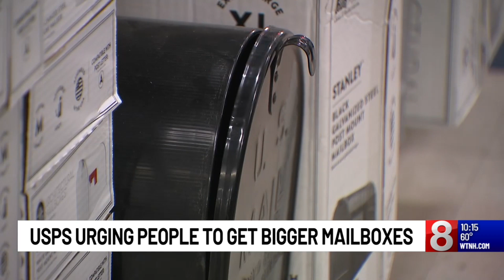Bigger packages bought, larger mailboxes sought